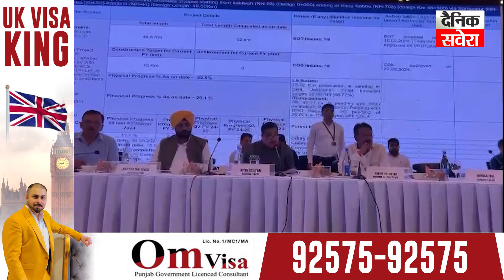Punjab 'ਚ National Highway ਦੇ ਕੰਮਾਂ ਨੂੰ ਲੈ ਰਾਜਮਾਰਗ ਮੰਤਰੀ Nitin Gadkari ਵਲੋ ਦਿੱਲੀ ਚ ਕੀਤੀ ਗਈ Meeting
A meeting was held in Delhi with Highways Minister Nitin Gadkari regarding the National Highway works being done in Punjab.